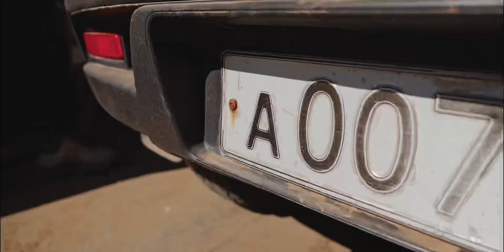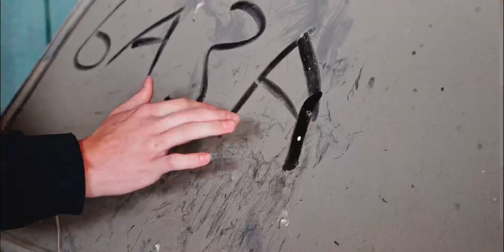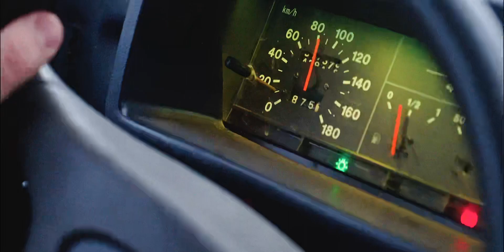ВОЛГА ЗА ПОЛ МИЛЛИОНА | КАК КУПИТЬ 3 АВТО ПО ЦЕНЕ 1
Рассказываем как в Калмыкию ездили, потому что купили три машины по цене 2 👍

Хочешь узнать подробнее? Смотри наш выпуск🔥